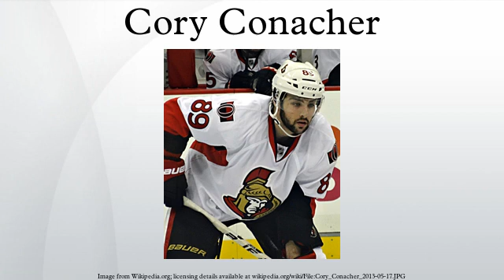Cory Conacher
Cory Conacher (born December 14, 1989) is a Canadian professional ice hockey center currently playing for the New York Islanders of the National Hockey League (NHL).